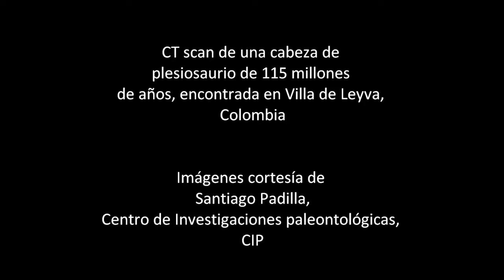Tomografía axial computarizada del cráneo de un plesiosaurio del C.I.P.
CT scan de un plesiosaurio del CIP que usó la periodista Angela Posada-Swafford para acompañar una nota sobre los reptiles marinos descubiertos en Villa de Leiva y que pueden leer